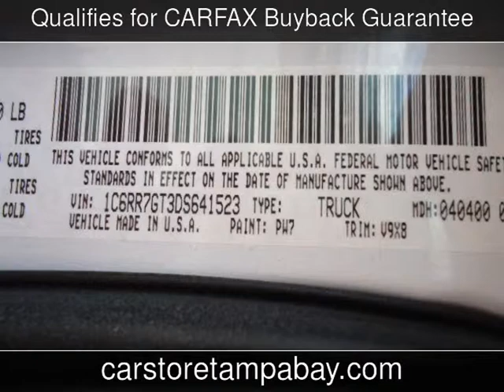2013 Ram 1500 SLT Used Cars - Seffner,Florida - 2014-01-21